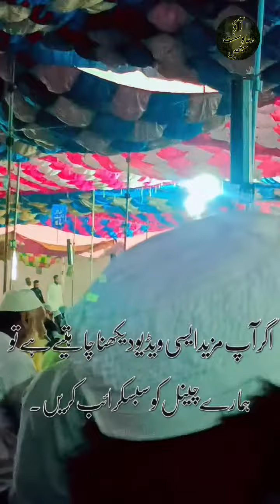Azan in Akola ijtama December 2023#viral